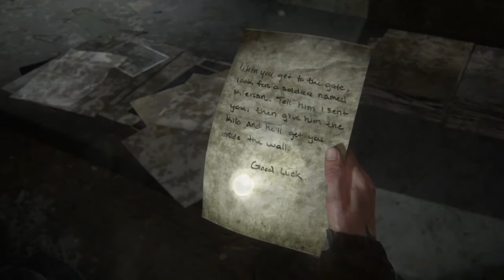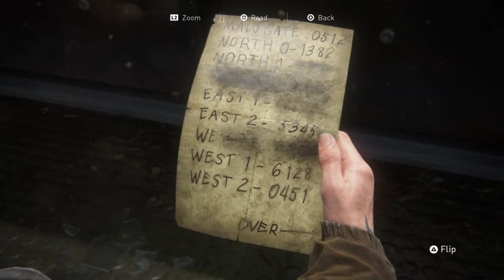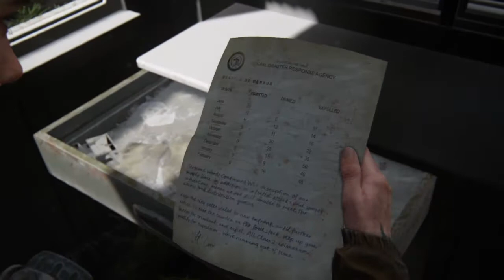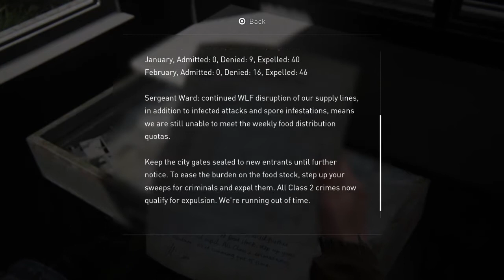The Lats Of Us Part 2 / Part 4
part 4 is done and i got to say it took me by surprise.
I'm not sure if i want to keep going with this game, after recording this part one of the cut scenes made me upset to the point where i don't want to play anymore.